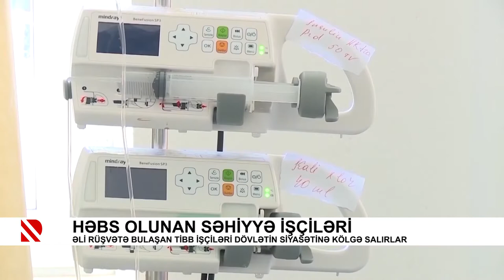Həbs olunan səhiyyə işçiləri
Əli rüşvətə bulaşan tibb işçiləri dövlətin siyasətinə kölgə salırlar